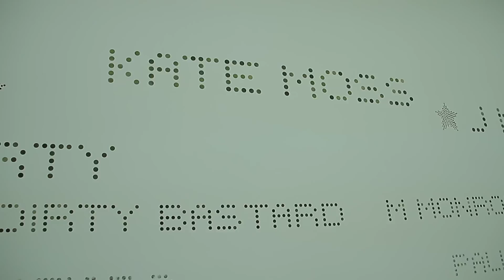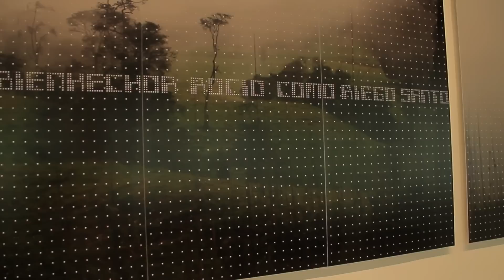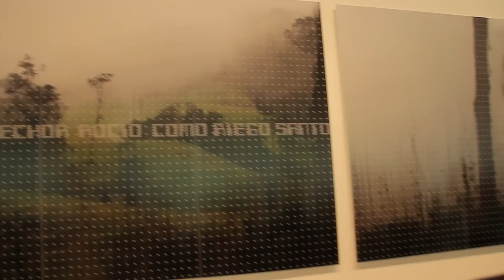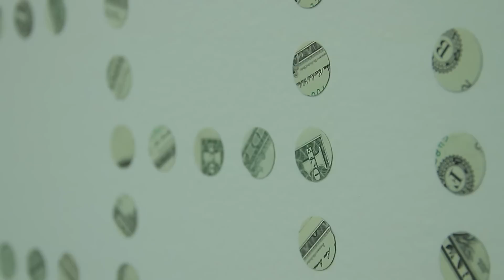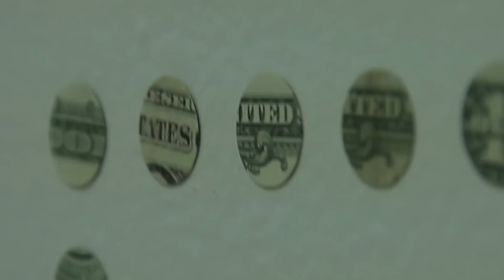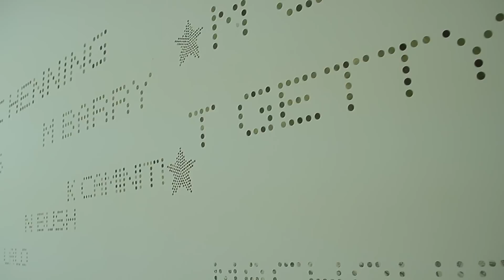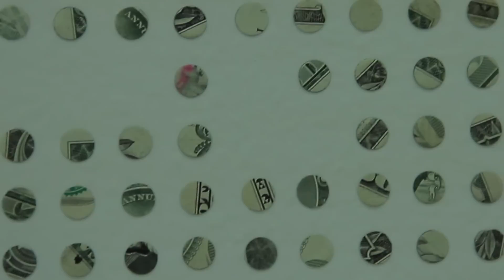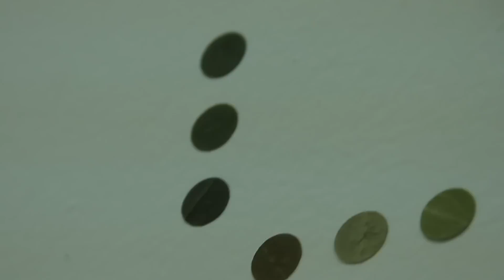El Camino Corto - Miguel Ángel Rojas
Recorrido de El Camino Corto en el Museo de Arte de la Universidad Nacional de Colombia, por el artista Miguel Ángel Rojas.